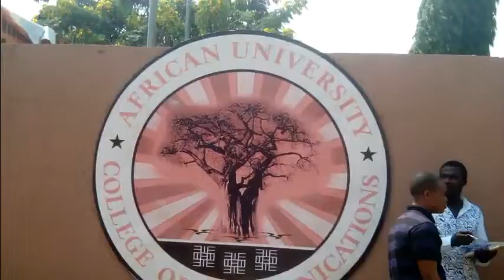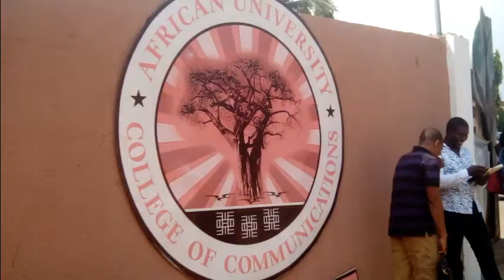AUCC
Students in Politics